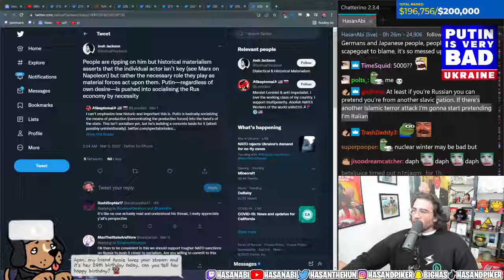People of carbonara ItalianHands